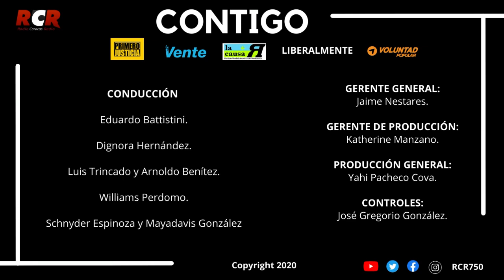RCR750 - Contigo Liberalmente con Williams Perdomo | Jueves 22/06/2023